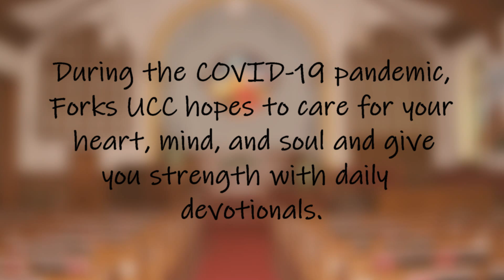Forks United Church of Christ Daily Devotional - April 22, 2021